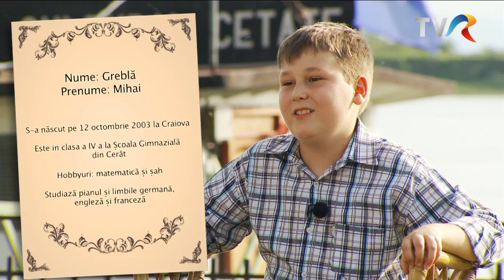Reţeta lu' Dinescu: Prune învelite în slăninuţă şi dovlecei pane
De 1 iunie, la TVR1, Mircea Dinescu a primit cu braţele deschise copiii din Cetate. În aventura sa culinară, poetul a avut doi asistenţi, copiii Alexandra şi Mihai, care au dat o mână de ajutor la prepararea bucatelor.  Poetul Mircea Dinescu a pregătit prune învelite în slăninuţă şi dovlecei pane.